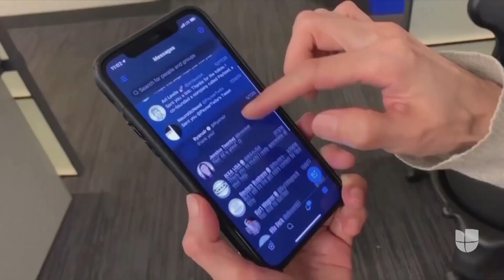Despidos masivos en Amazon y Twitter: expertos dicen que es una estrategia para frenar la inflación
Amazon puso en marcha el despido de más de 10,000 trabajadores, mientras que Meta, dueña de Facebook, anunció que reducirá en un 13% su fuerza laboral. Una situación similar se vive en Twitter, donde Elon Musk sacó a la mitad de sus empleados. Por otro lado, Roku informó que dejará libres a 200 de sus colaboradores. Expertos señalan que esta es una estrategia para reportar ganancias y enfriar la economía, algo que también estaría buscando el Banco Central para combatir la inflación.

León Krauze